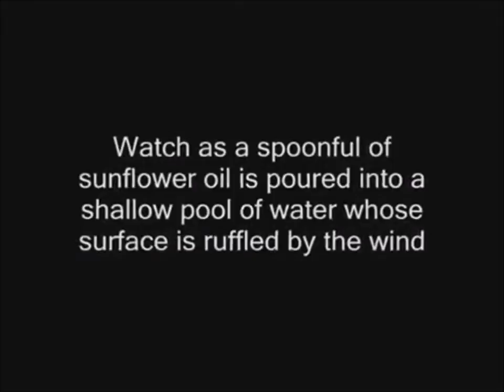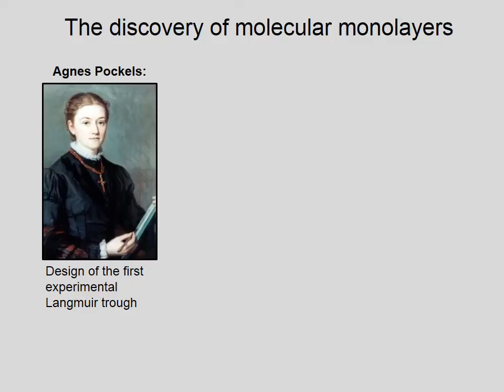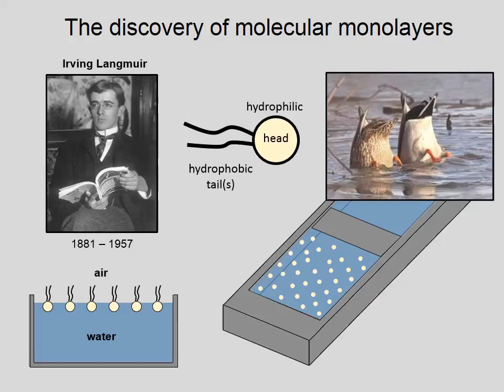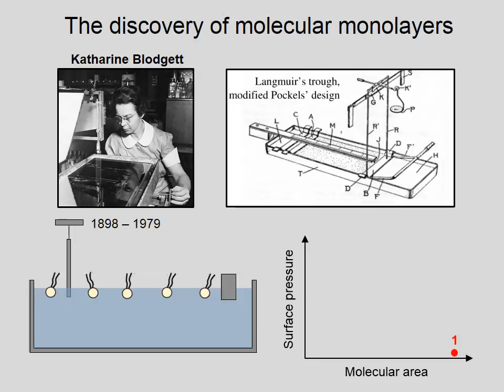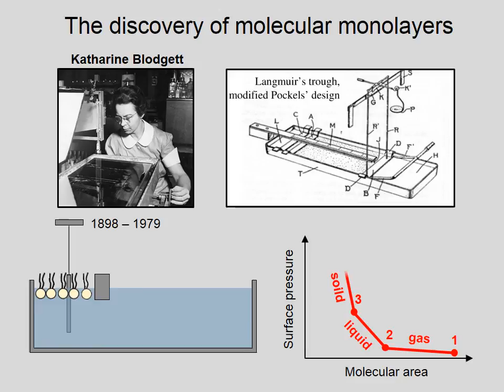The discovery of molecular monolayers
Benjamin Franklin, Lord Rayleigh, Agnes Pockels, Irving Langmuir and Katharine Blodgett: The story starts in 1757 on a ship on troubled waters with the curious natural scientist Franklin and tells how peculiar observations can lead to astonishing insights, how women have contributed to great discoveries and how the size of a molecule can be measured by an surprisingly easy experiment.

The story here was taken from the book "How to Dunk a Doughnut" by Len Fisher.